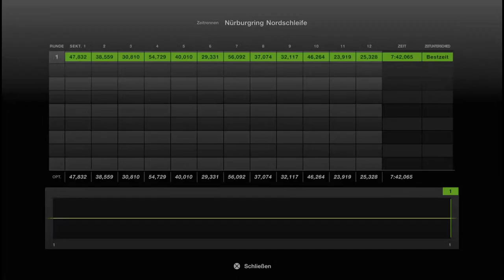Gran Turismo™ 7 #390 RA272 65